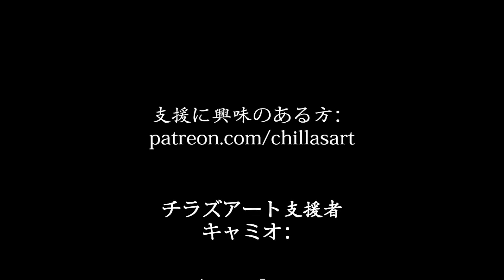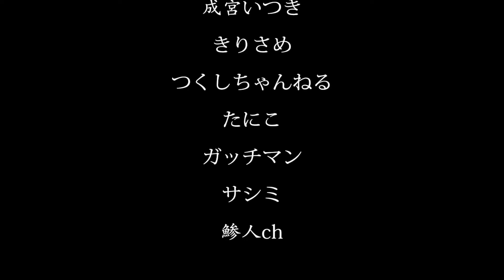【ホラー】夜勤事件 あなたならどれを選ぶ？ The Convenience Store パート５